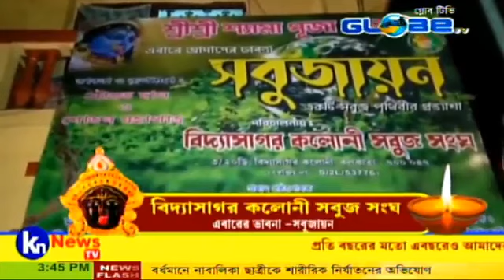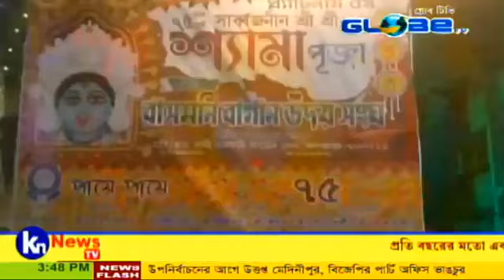KN NEWS KALI PUJO 2024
KN NEWS KALO PUJO 2024